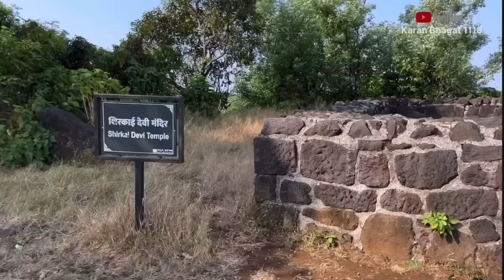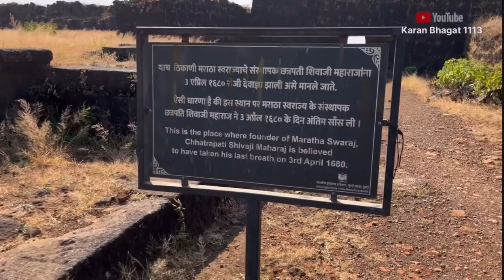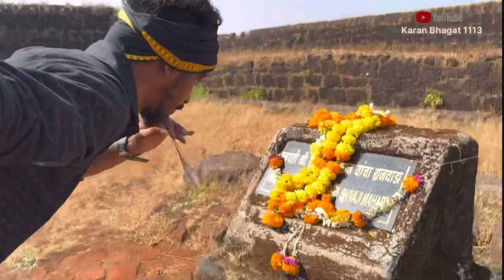रायगड म्हणजे पृथ्वीवरचा स्वर्ग आणि त्या स्वर्गाचा इतिहास पुर्ण vlog 67 बघा 😇